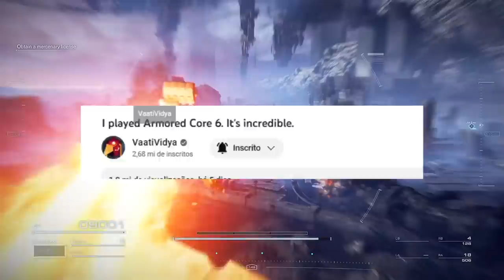É souls like? Preciso ter Jogado os antigos? - Tudo sobre Armored Core 6!(Gameplay, Missões, etc)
Tudo sobre o AC6 que você precisa saber!

➤ PSN: hadessama94